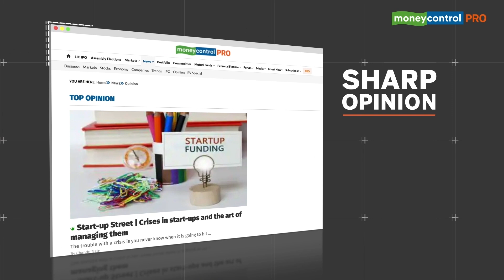'Imran Khan's Arrest Is Pakistan's Internal Matter', Says UK PM Rishi Sunak After Unrest in Pak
Britain is monitoring the situation in Pakistan carefully, Prime Minister Rishi Sunak said on Wednesday, after the arrest of Pakistan's former Prime Minister Imran Khan sparked unrest.

"The arrest of the former prime minister is an internal matter for Pakistan. We support peaceful democratic processes and adherence to the rule of law and we are monitoring the situation carefully," Sunak told lawmakers.

The arrest of former Pakistan PM on corruption charges on Tuesday has led to widespread protests in Pakistan.